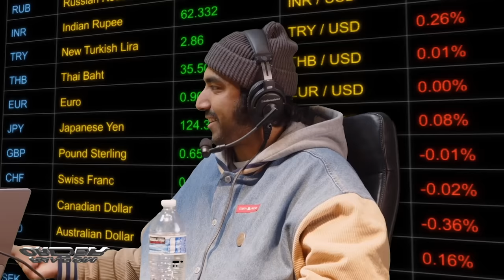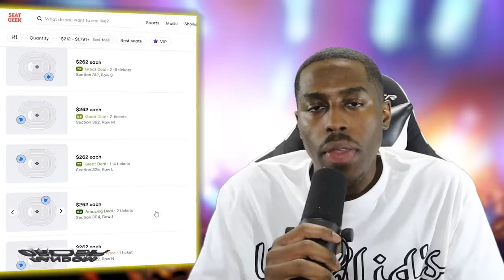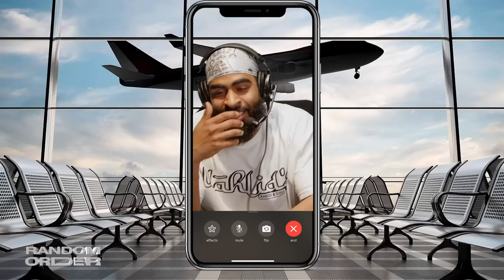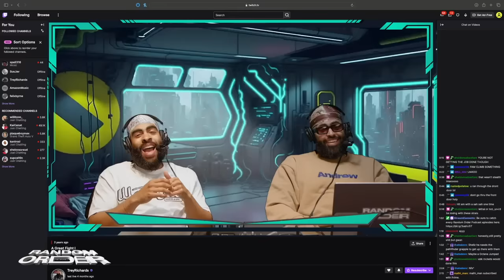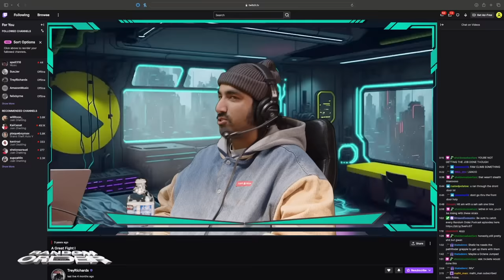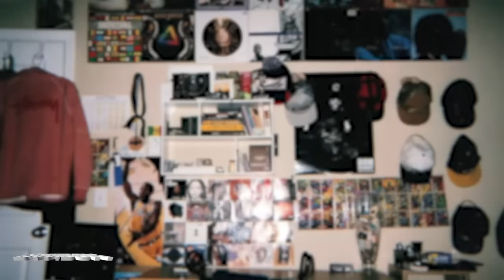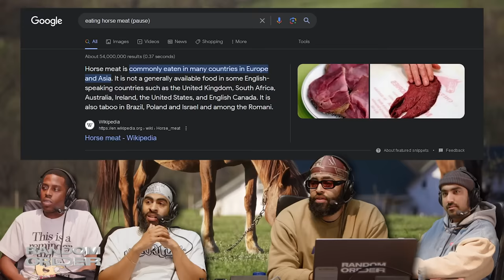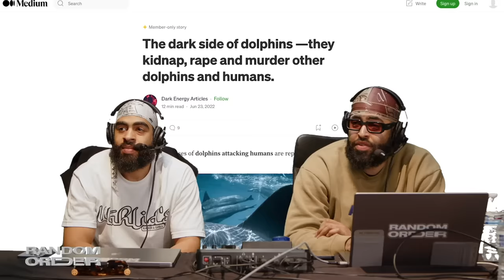Chicken Shawarma Iron Man ft Wahlid ― RO Show 162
Today we're joined with our brother Wahlid to take a deep dive into:

⭐️  Wahlid's Kabob Kart
⭐️  Lab-grown meat
⭐️  Dolphins after dark
⭐️  Racial tension
⭐️  What happened to Trey's tooth??
⭐️  The great Canadian Dollar

00:00 INTRO EDIT BY JAE
00:53 SEGMENT EDIT BY HRAYR
00:55 Wahlid's Kabob Kart
07:51 You coppin a @tesla Cybertruck?
08:33 Wahlid crashed our Jeep
09:17 Wahlid disrespects our Canadian Dollar
12:04 Wahlid finds out about Trey's tooth
15:34 Our Kabob Kart Experience
17:26 Get your tickets with Seat Geek!
18:28 Shopping for the Kabob Kart @JaeTrey
23:51 SEGMENT EDIT BY TIA
23:53 Sprinting in the airport
26:30 When you gotta say 'come on, it's ME man!'
26:51 When Wahlid got his first set of wheels
29:27 Wahlid's worst teacher
33:42 SEGMENT EDIT BY SAHIL
33:44 Wahlid ends racism in Jersey
36:17 Wahlid gets cancelled
36:50 Stuart Seldowitz Halal cart situation
37:47 Trey confuses Sheldon for Sway in The Morning
40:25 Wahlid heals Joshua Palmer with beef wraps
42:37 Wahlid's next project, Shawarma Iron Man
44:28 Locksmith saves Wahlid's Kabob Kart
47:06 SEGMENT EDIT BY BOGDAN
47:10 Wahlid's future project, Beef Claw Man
48:09 The unexpected mention of the hit BET show The Parkers
50:38 Marvel, DC, Ninja Turtles and Power Rangers
53:25 How did you buy meat so CHEAP?
54:04 Horse meat
56:00 Letting a kid connect with an animal they gon eat
59:22 When an animal attacks you in their habitat
59:24 SEGMENT EDIT BY YILMAR
1:03:11 Dolphins did WHAT???
1:06:00 When a human reconnects with wild animal
1:07:12 Wahlid's school had panther alarms